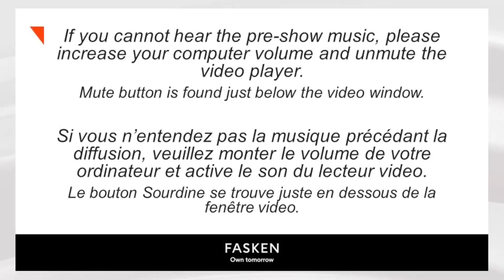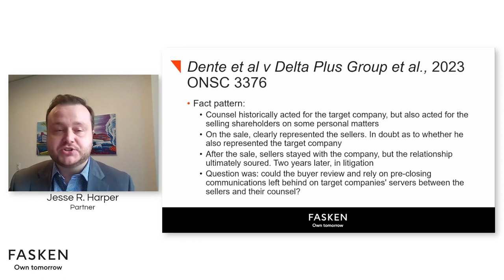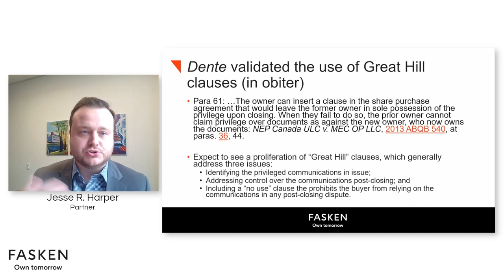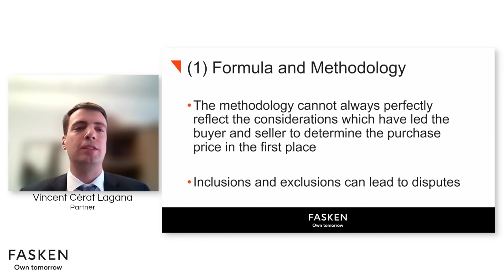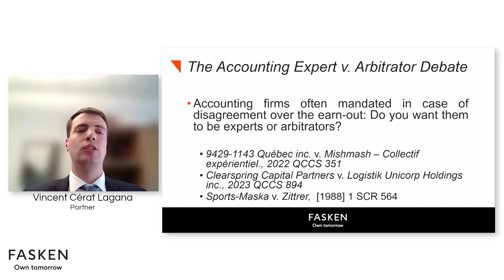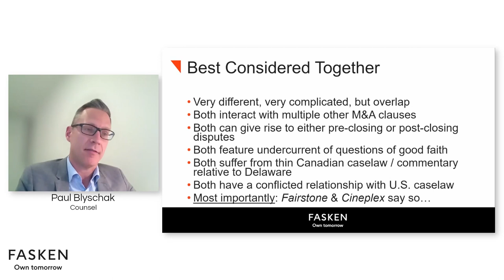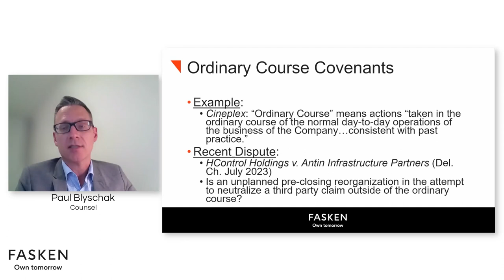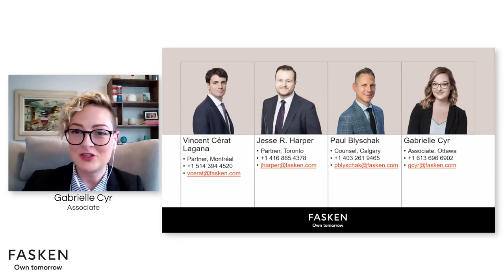Litigation Update for M&A Counsel - November 15, 2023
Litigation Update for M&A Counsel - November 15, 2023 - Commercial Litigation Webinar Series

Speakers
Vincent Cérat Lagana - Partner | Montreal, QC
Jesse R. Harper - Partner | Toronto, ON
Paul Blyschak - Counsel | Calgary, AB
Gabrielle Cyr - Associate | Ottawa, ON